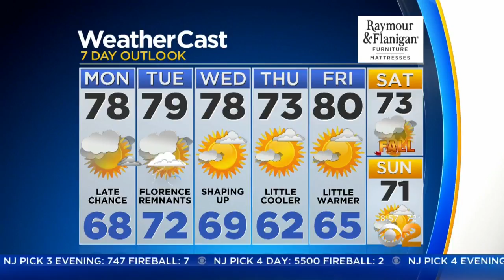CBS2 News Update: 9/17 At 9 A.M.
Mary Calvi and John Elliott have the latest news and weather updates from CBS2.